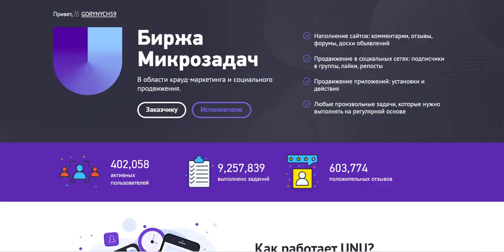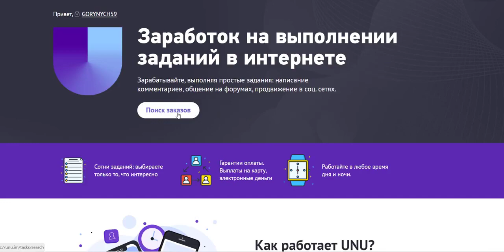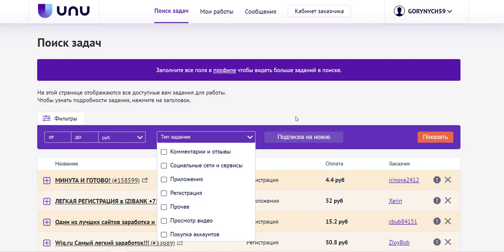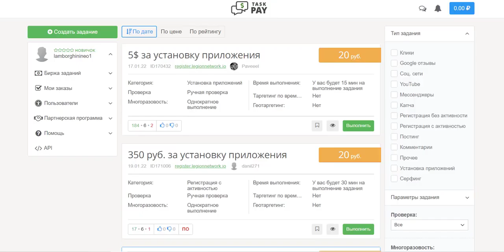Как Заработать В Интернете. ЗАРАБОТОК В ИНТЕРНЕТЕ БЕЗ ВЛОЖЕНИЙ от 1000 РУБЛЕЙ в ДЕНЬ!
✅Как заработать в интернете 1000 рублей за день без вложений? Заработок в интернете без вложений от 1000 рублей в день! Заработать в интернете 1000 рублей без вложений!
Пассивный Заработок В Интернете С Вложением 2022
🆓Заработок денег в интернете БЕЗ ВЛОЖЕНИЙ✅ Реклама✅
✅ПОКУПАЙ / ТОРГУЙ МОНЕТУ EXMO И ОБЕСПЕЧЬ СЕБЯ ДЕНЕЖНЫМ ПОТОКОМ НА ДОЛГИЕ ГОДЫ✅
Здравствуйте, уважаемые друзья! В интернете сегодня можно найти достаточно много ресурсов, которые предлагают зарабатывать на выполнении заданий. Одним из проектов, который предлагает получать вознаграждения за небольшие задачи является биржа микрозадач Unu. Здесь каждому участнику предоставляется возможность зарабатывать абсолютно без вложений и каких либо навыков. Заработать свою первую 1000 рублей за день, Легко!

Unu – это новый проект, на котором находится большое количество заказчиков, которые готовы платить вам. На первый взгляд сайт ничем не отличается от подобных ресурсов, но при детальном обзоре вы поймете, что он уникален. Предлагаю более подробно разобраться в особенностях данного проекта и сколько здесь реально заработать.

Unu – это новый проект, который появился в сети в 2019 году. Разработчики проекта утверждают, что главная цель создания – дать клиентам возможность заказывать самые разные услуги в области продвижения. А фрилансерам в свою очередь выполнять их и получать вознаграждения.
На сегодняшний день, на сайте зарегистрировано более 400 сот тыс. пользователей и выполнено более 9 миллионов. заказов.

Проект имеет ряд преимуществ:

Дает возможность работать в любое удобное время в режиме 24/7.
Не требует от пользователей дополнительных вложений.
Есть партнерская программа, которая может давать пассивный заработок.
Все платежные отношения между заказчиком и исполнителем контролируются администрацией сайта.
Исполнитель самостоятельно может выбирать какой тематики выполнять задания, так как на сайте их достаточно много.

Как работать и зарабатывать на Unu?

Для того чтобы начать зарабатывать на Unu, в верхнем левом углу ищем раздел «Поиск задач» и кликаем на него.

На данной странице вы сможете просмотреть весь список и выбрать подходящую для себя задачу.
В основном, на данном проекте вы сможете выполнять задания следующего характера:

Регистрация. Необходимо будет осуществить процесс регистрации на сайте, буксе, или другой платформе. Кроме этого, при выборе таких задач будьте внимательными, ведь очень часто просят не просто создать учетную запись, но еще что-то выполнить дополнительно.

Отзывы и комментарии. Вам необходимо будет оставить свой комментарий на сайте, который укажет заказчик. Как правило, написать нужно примерно 150 символов, текст должен быть полностью уникальным.

Установка приложений. В данном случае вам нужно будет установить программку, которую попросит заказчик. Иногда необходимо осуществить дополнительные действия.

Могут встречаться и другие виды.
Куда вложить деньги? Как заработать деньги в интернете? Как зарабатывать деньги в интернете? Как быстро заработать в интернете? Куда инвестировать деньги? Инвестиции для начинающих. Заработок в интернете 1000 рублей в час! Заработок в интернете 100 рублей в минуту. Как заработать в интернете 10000 рублей?